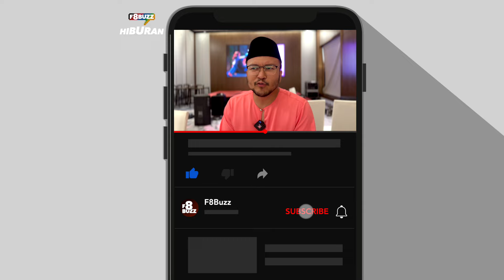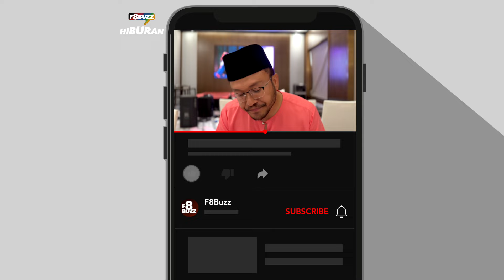Shaheizy Sam Minta Maaf? 15 Tahun Hilang Dari Kaca TV, Kenapa Kembali Dengan Takdir Itu Milik Aku?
TEMU BUAL bersama pelakon, Shaheizy Sam di majlis tayangan perdana Program Ramadan Astrom 2024 - Masa, Anugerah Terindah baru-baru ini.

Hampir 15 tahun Shaheizy Sam tidak muncul di kaca TV, apa yang menyebabkan dia kembali kini?

Mengapa Sam tidak begitu gemar berlakon dalam drama berbanding filem?

Petaling Jaya • 29 Februari 2024